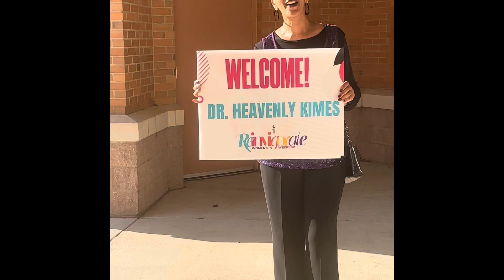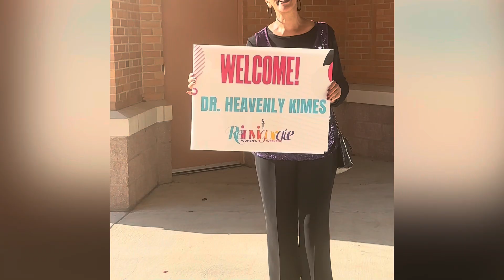New Birth Church! Dr Heavenly Speaks Business Money and Relationships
I truly had an amazing time speaking at New Birth Church today with my husband @drdamonkimes Thank you @jamalhbryant ! Invigorate Business Money Relationships married2med TeamDaddy @drheavenlyuniversity